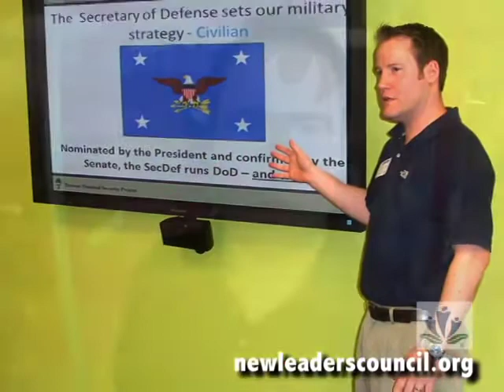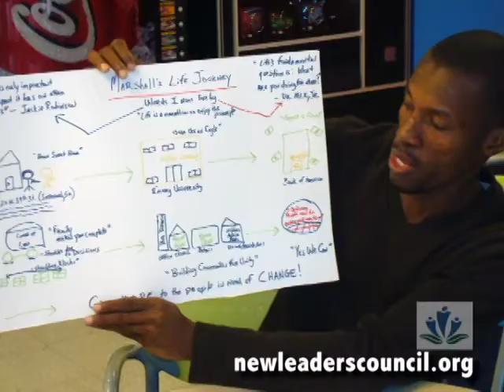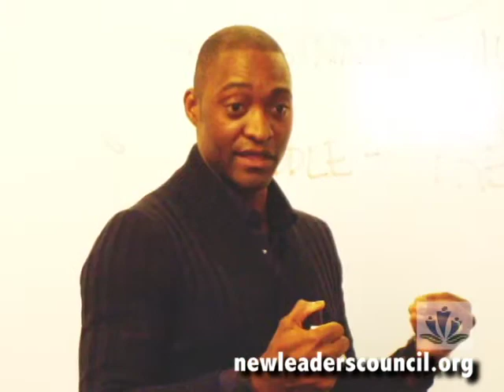NLC Atlanta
Interested in becoming an NLC Fellow?  All you have to do is apply!